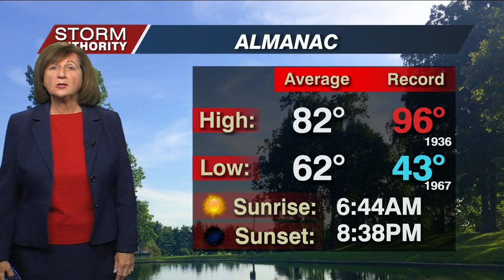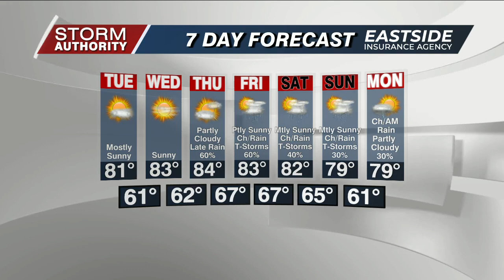Monday Weather Forecast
Mostly sunny skies and comfortable temperatures. Beautiful weather for the next several days until the chance of rain creeps in overnight Thursday.